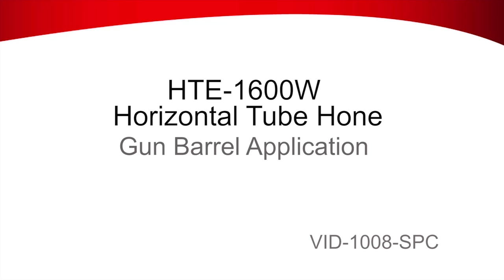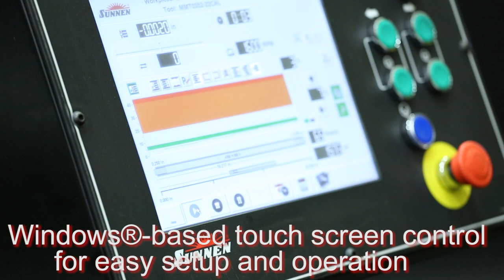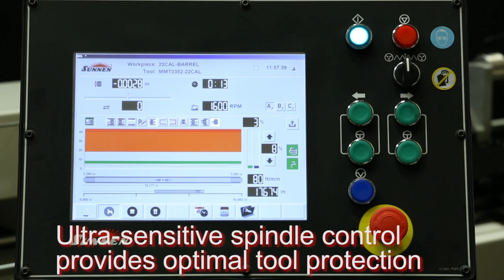HTE Gun Barrel Applications | Sunnen Products Company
Sunnen's HTE Tube Hone is the next advancement in gun barrel manufacturing. VID-1008-SPC

Sunnen Products Company has been a global leader in the manufacturing and distribution of bore sizing and finishing equipment, engine rebuilding equipment, and tooling and abrasives since 1924. We are committed to providing a broad offering of catalog products and custom engineered solutions in a way that exceeds the expectations of our customers.